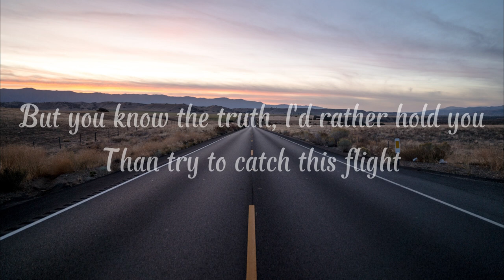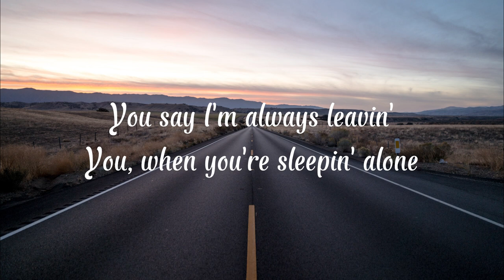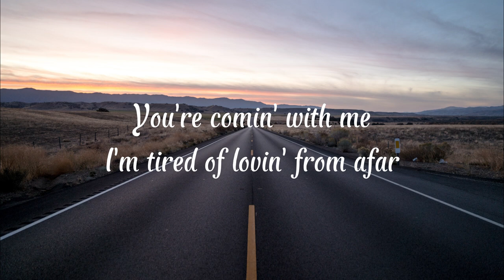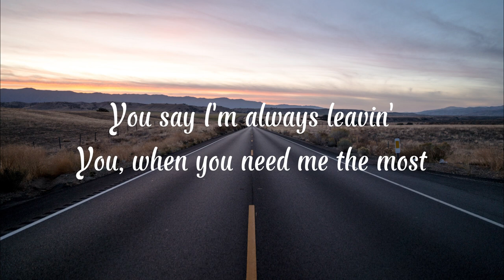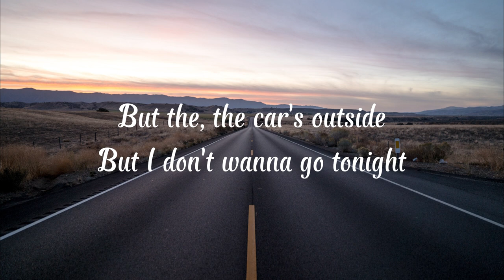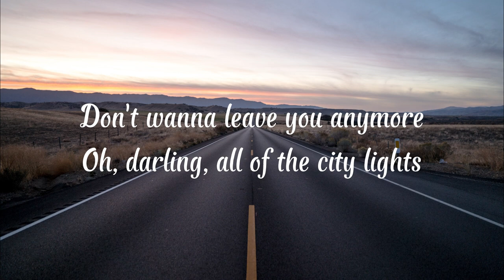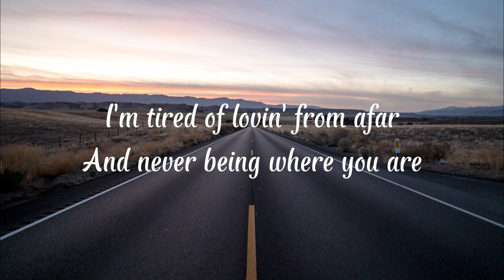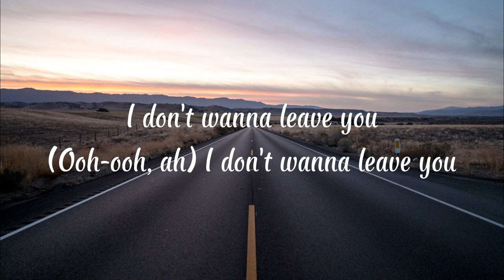James Arthur - Car's Outside(Lyrics)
I'm sayin', "See you again, " so many times, it's becoming my tagline
But the, the car's outside
Oh-oh, ah
But I guess it'll do, 'cause for you
I would run up my phone bill
Ooh-ooh, ah
Ooh-ooh, ah
Ooh-ooh, ah
Ooh-ooh, ah
Ooh-ooh, ah
Ooh-ooh, ah
(Ooh-ooh, ah) I don't wanna leave you